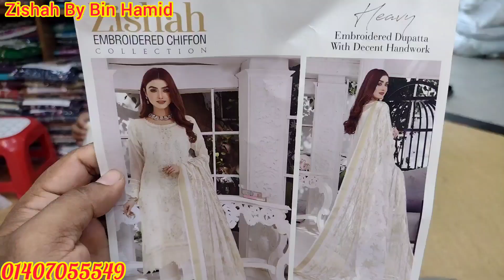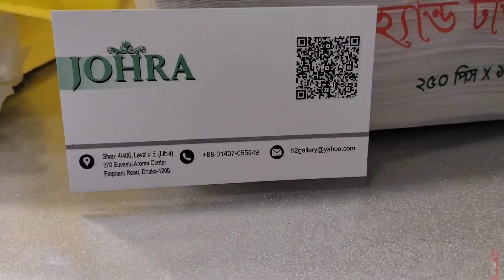Zishah By Bin Hamid Luxury Chiffon Collection 2022 পাকিস্তানি অরজিনাল শিপন পার্টি ড্রেস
If you are want to promoting your brand , Shop Promotion, Product Review ..
So Contact with us .. 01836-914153

Assalamu Alaikum

***AVAILABLE BRANDS***
1.
2.
3.
4.
5.
6.
7.
8.
9.
10.
11.
12.
13.
14. Gul _Ahmed
15.
16.
17.

**QUERIES**
1) We are Pakistani Unstitched Ladies Dress Importer, Retailer & Wholesaler in Dhaka Bangladesh.
2) We Sell 100% Original Pakistani Dresses with a guarantee.
3) We have all Pakistani new dress 2020 for the girls/Women in Bangladesh.
4) We are a Brand for Pakistani Party Wear Dresses Collection.
5) We have all the Pakistani latest Catalog Dresses 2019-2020.
6) Everyone should buy a Pakistani dress at the best price from our Outlets.
7) We have also digitally printed Three piece lawn Price at Cheap Price.
8) Pakistani cotton embroidered party wear or simple embroidered dresses also available here.

1st Outlet:
H2 Gallery..
Dhaka-1212.

 2nd Outlet:
H2 Gallery..

 3rd Outlet:
Johra..